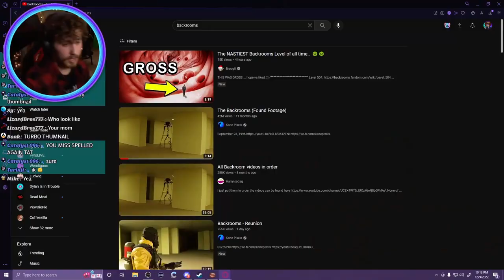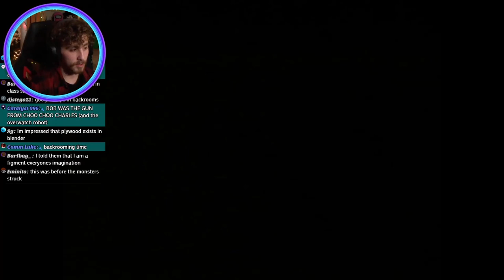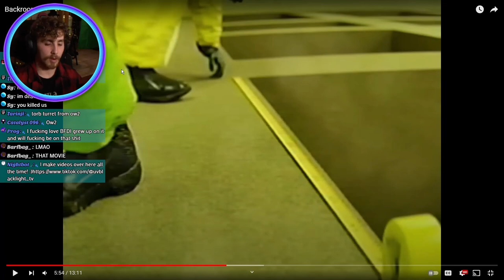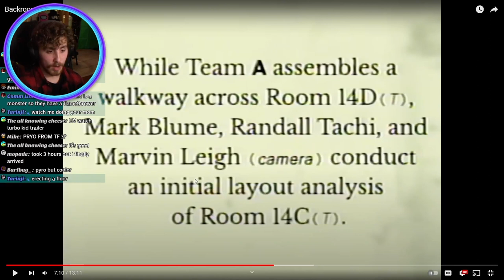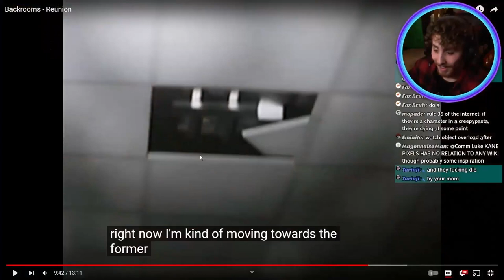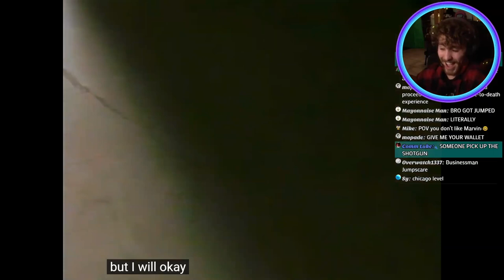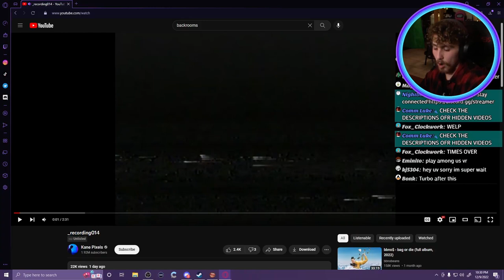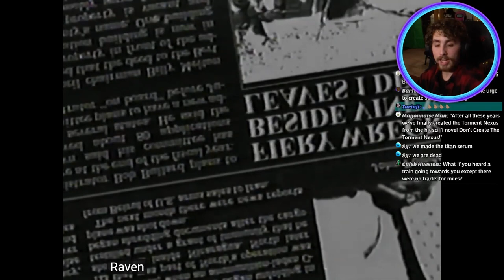Backrooms Reunion is HEATED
I try to find my buddies in the backrooms sometimes

Games we Play:
Minecraft, FNAF / Five Nights at Freddy's, Team Fortress 2, Halo Master Chief Collection, Fall Guys, SCP:SL, DOOM, Dark Deception, sister location, Roblox, Bendy & the Ink Machine and many more.